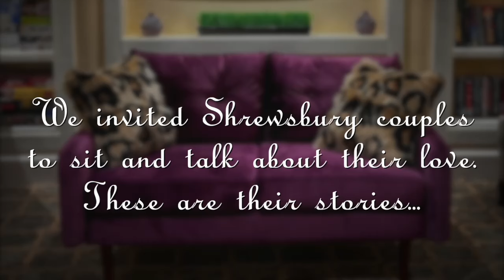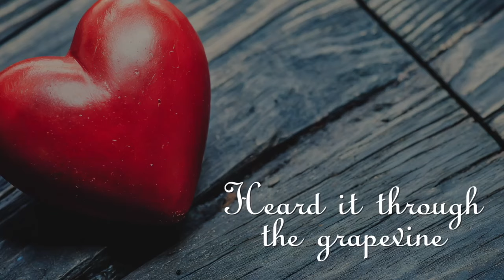The Loveseat - Episode 1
We invited Shrewsbury couples to sit on our loveseat and talk about their love. These are their stories. Episode 1 features Kevin and Virginia Byrne, Ty & Beverly Goodart, and Lou & Susan Swinand.